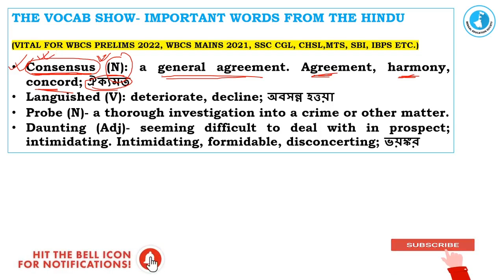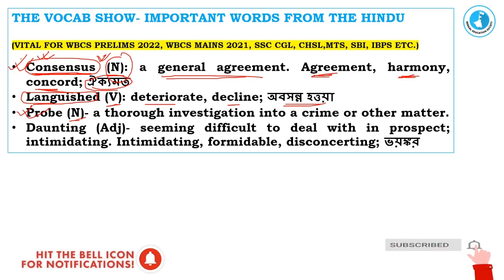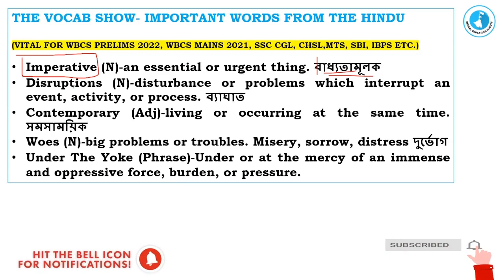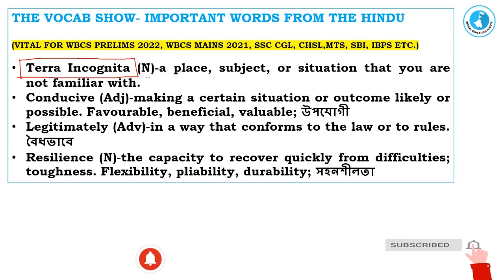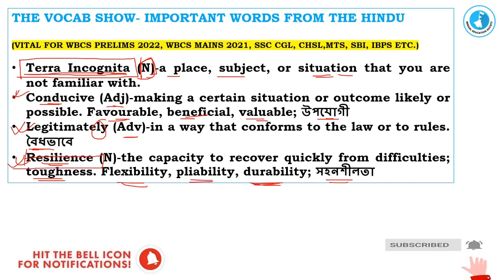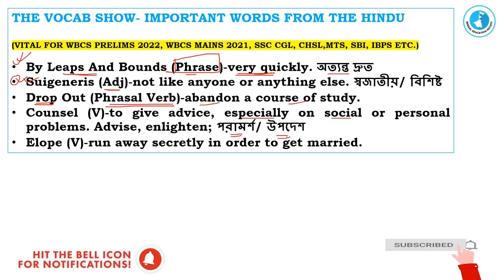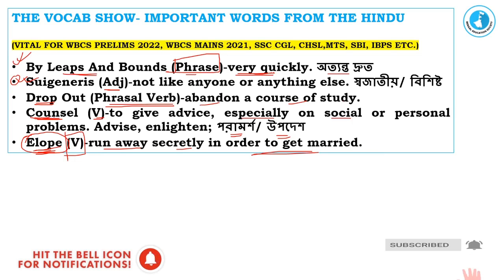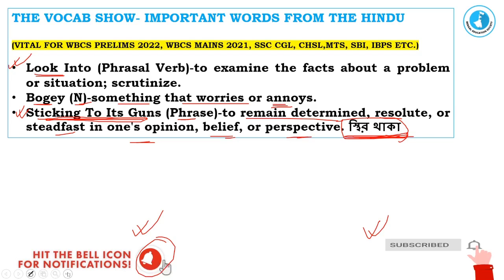🔴10:00 AM- THE VOCAB SHOW- THE HINDU EDITORIAL VOCABS || C 9 || WBCS || SSC || BANKING || STATE PSC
For Class updates & Important PDFs, do join our Official Telegram channel